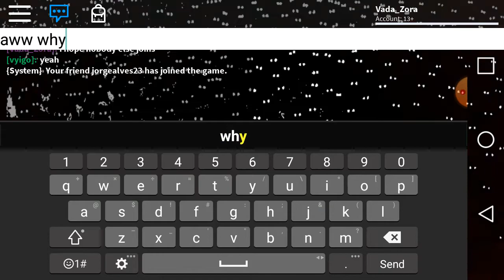Roblox Midnight Horrors: Timorous is the star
Timorous is the star